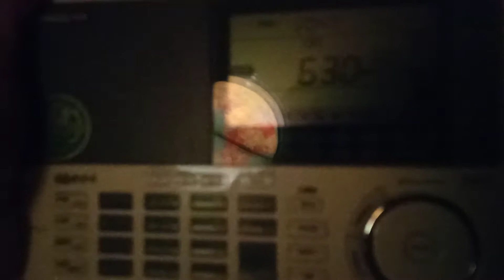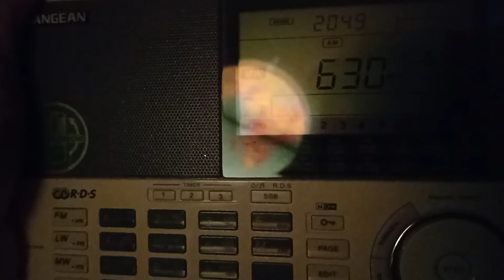MW 630 kHz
Középhullámú rádiósáv. Medium Wave.